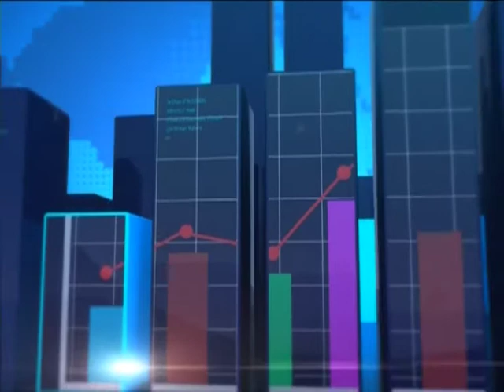Increase In Transport Fares - Business Desk on JoyNews (4-6-18)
Impact of 10% hike on income and cost of living this month